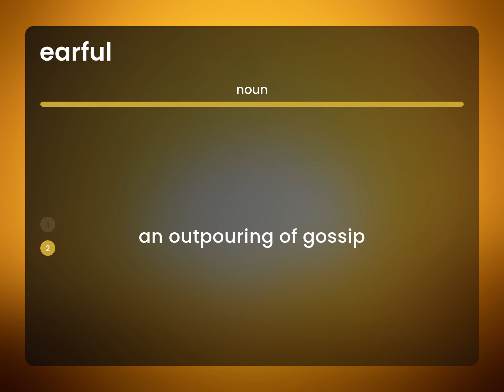Earful — what is EARFUL definition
Meaning of EARFUL

Susan Miller (2023, June 27.) Earful in the dictionary